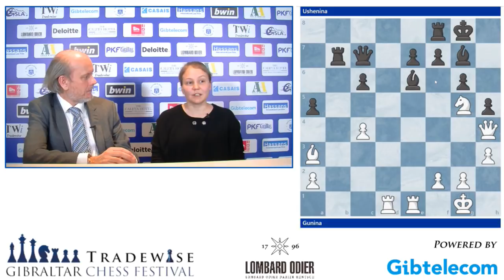MasterClass: GM Valentina Gunina - Tradewise Gibraltar Chess Festival 2018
In the Tradewise Gibraltar Chess Festival's second Master Class, Valentina Gunina shows a game against Anna Ushenina and answers questions from the audience, which included GM Nigel Short.